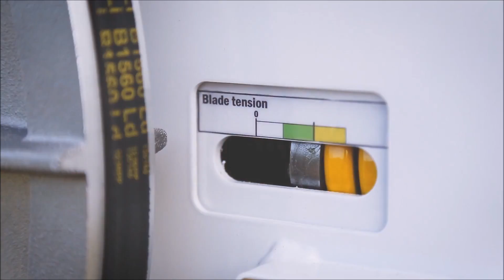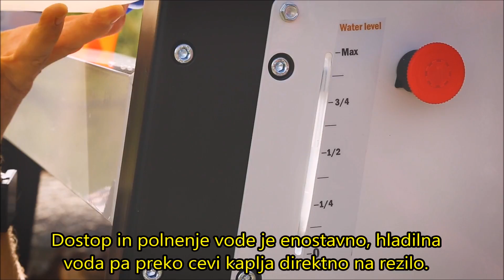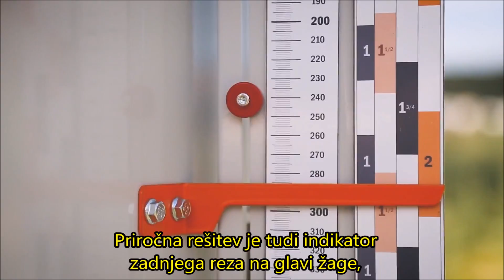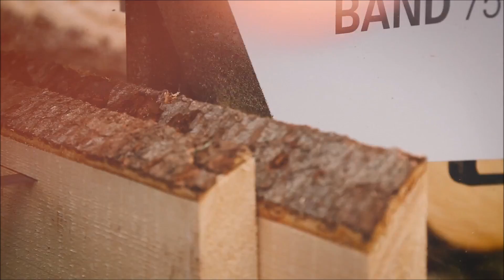Logosol B751 Tračna žaga | LOGOSOL Slovenia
V osnovni izvedbi lahko žaga hlodovino dolžine 4,8 m ( s podaljški dolžine 1,2 m pa tudi veliko daljše hlode)  in premera do 75 cm. Je robustne konstrukcije z nekaj novimi rešitvami, ki precej olajšajo delo pri žaganju .S fiksno nastavljivimi pripomočki za merjenje debeline desk z lahkoto dosežemo željene debeline - hitro ,natančno in ponovljivo.

Žaga Logosol B751 je stabilna, hitra in natančna- najboljša v svojem razredu!